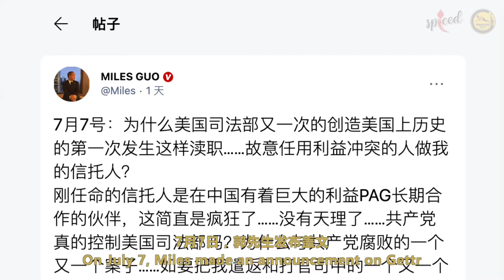郭先生申请破产案件过程中，美国司法部未经商量就将郭先生个人财产监督人该换为Luc，这位Luc来自与中共有股权关联的普衡Paul Hastings律所，而该所北京办公室合伙人是公安部长王小洪的儿子